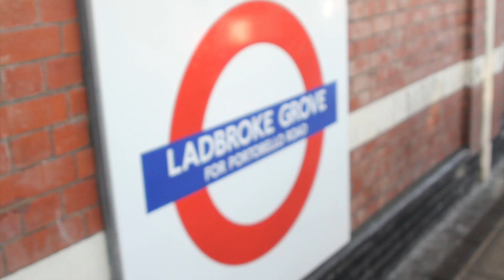London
Video realizzato a Londra nel Gennaio del 2013 con fotocamera Canon eos 7D
-Regia: Luigi Nigro
-Montaggio: Luigi Nigro